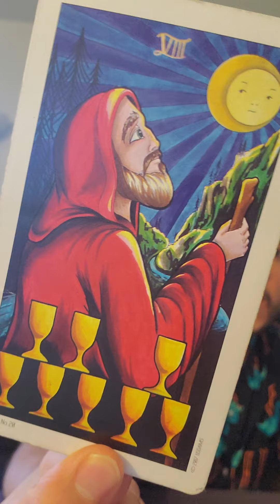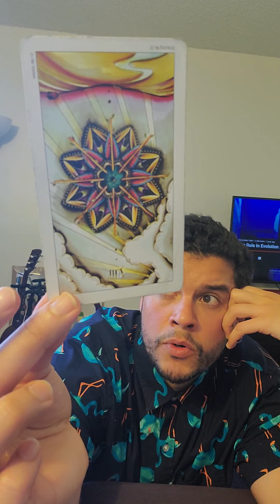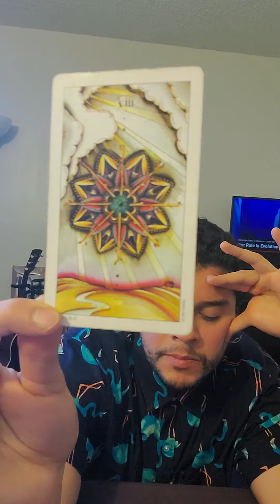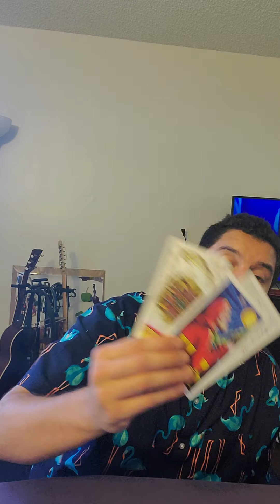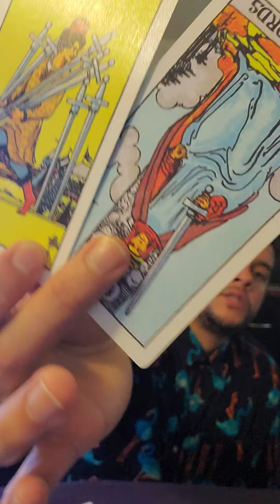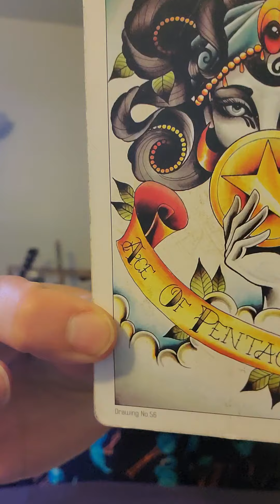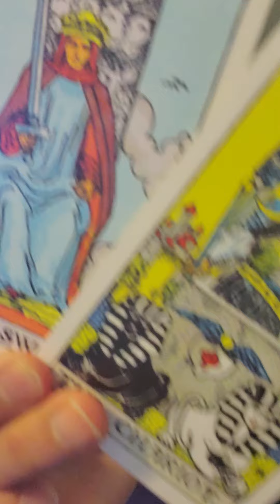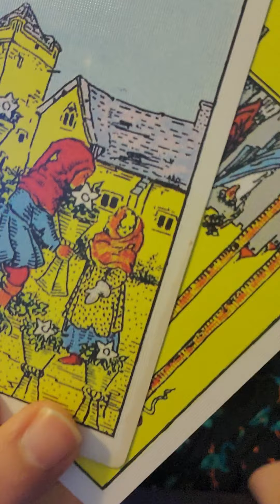♈🤯🥳💸🤑Aries Finance July 2020💸🤑🥳🤯